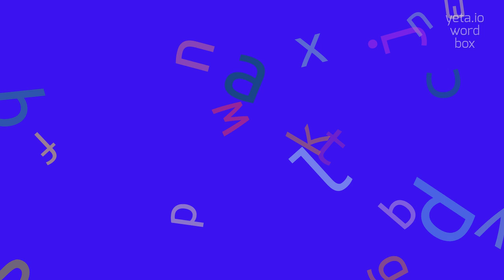How to say "gruffing"! (High Quality Voices)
Watch in this video how to say and pronounce "gruffing"!